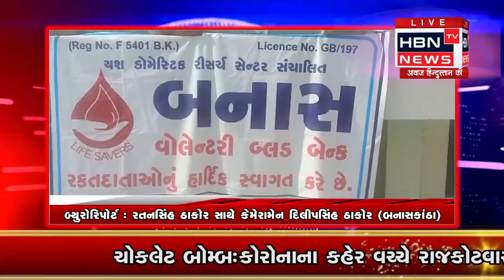ગુજરાત ક્ષત્રિય ઠાકોર સેના પ્રમુખ અલ્પેશ ઠાકોર ના જન્મદિન નિમિત્તે પાલનપુર તાલુકા ક્ષત્રિય ઠાકોર